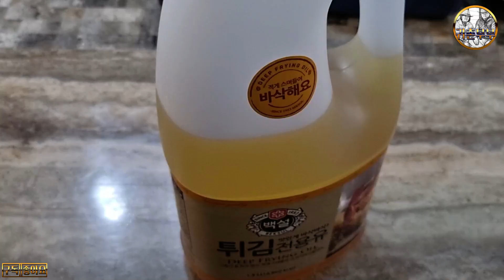💥🥧누릉지의 고소함이 입안 가득! 맛있고 건강한 누릉지탕수육 초간단 레시피( 💥🥧Simple recipe for Nureungji Tangsuyuk )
찬밥과 냉장고에 있는 야채. 과일을 이용하여 고소하고 담백한 맛이 나는 누릉지탕수육 초간단 레시피입니다.
It is a simple recipe for Nureungji Tangsuyuk that tastes savory and light using leftover cold rice and vegetables and fruits in the refrigerator.

※누릉지 탕수육 레시피※
찬밥 넉넉히. 설탕 7스푼. 물 400ml. 야채 냉장고에 있는거. 간장 5스푼. 식초 7스푼. 전분용 물 4스푼.
전분 1스푼 반. 식용유.